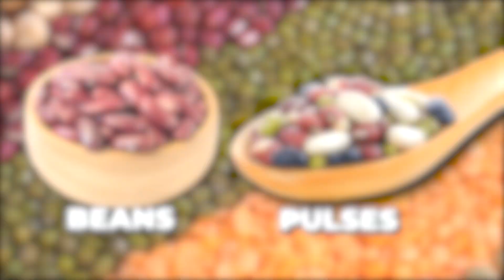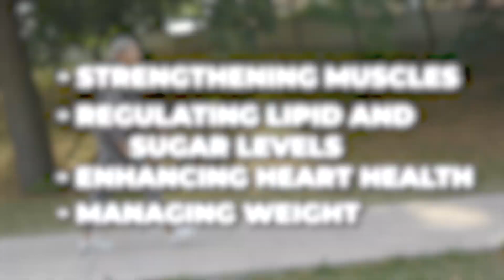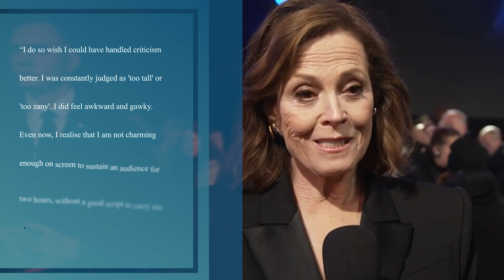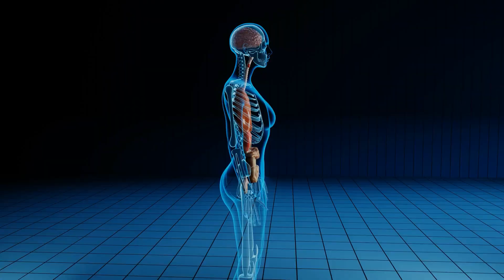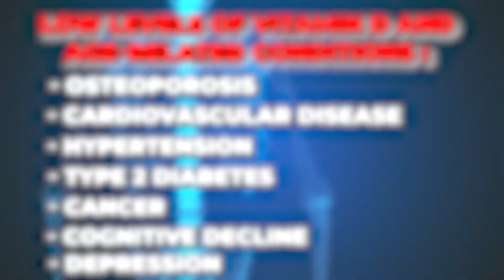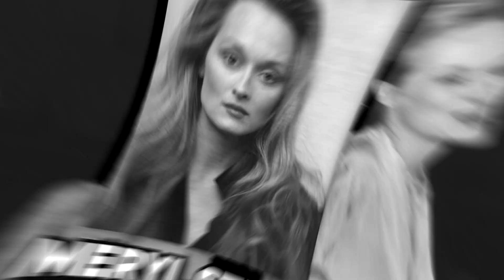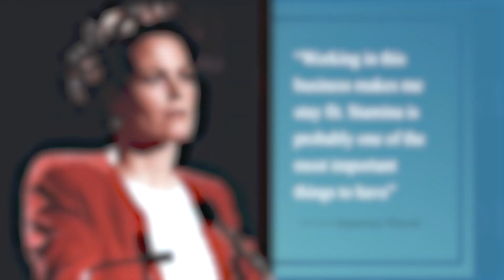Sigourney Weaver reveals her 5 secrets to looking 20 years younger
Sigourney Weaver acclaimed for her iconic role in "Aliens" and recognized as a three-time Academy Award nominee, has solidified her status as a cinematic legend. From her commanding performances to her timeless contributions to the film industry, she continues to captivate audiences with her talent and charisma even at the age of 74.